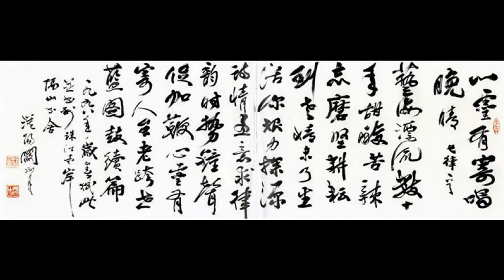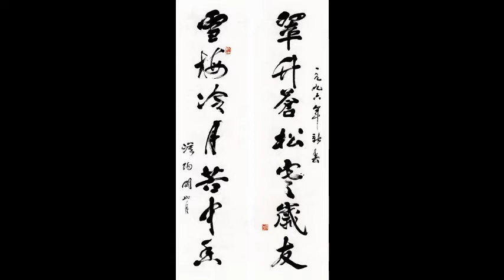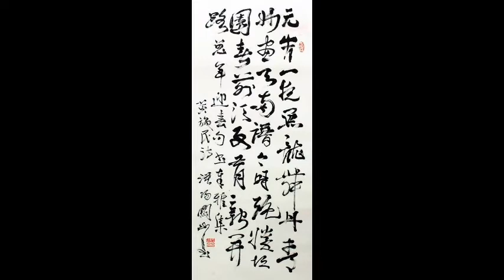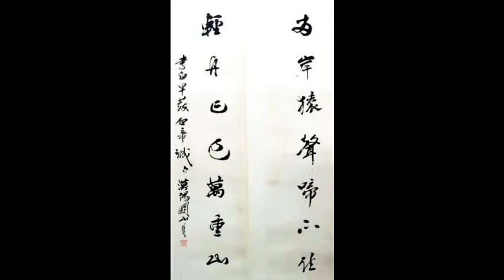藝苑掇英 關山月 Guan Shanyue (1912-2000) 嶺南畫派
Guan Shanyue was a Chinese painter known for his sensitive depictions of foggy mountain summits. Born on October 25, 1912 in Yangjiang, China, developed an interest in painting at a young age. In 1933, the artist graduated from the Guangzhou College of Education. Until 1940, Gao Jianfu, the great Lingnan painter, taught Guan the art of Chinese painting. In 1941, Guan began traveling through Western China, where he researched ancient Buddhist mural paintings and painted Buddhist holy sites. During the latter half of his career, the artist held a number of teaching posts at prestigious institutions. He died on July 3, 2000 in Shenzhen, China. Today, Guan’s works are held in the collections of the Metropolitan Museum of Art in New York as well as the Guan Shanyue Art Museum in Shenzhen which was founded to preserve the artist’s legacy.
關山月(1912年10月25日－2000年7月3日)，原名關澤霈，廣東陽江人，中國著名畫家，嶺南畫派代表人物之一，與趙少昂、黎雄才、楊善深並稱為嶺南畫派第二代四大著名畫家。擅長山水、人物、花鳥，尤以寫梅著稱。為了紀念關山月的藝術成就，在深圳福田區蓮花山對面建有關山月美術館。
關山月自幼受父親影響，喜愛繪畫。 1933年，關山月畢業於廣州市立師範學校（現廣州市協和中學之前身），在廣州任小學教員。 1935年受到高劍父賞識，進入“春睡畫院”習畫，成為高劍父入室弟子，由高劍父改名為關山月。同年與李小平（秋璜）結婚。
1939年，關山月在澳門舉辦“抗戰畫展”，得到畫家葉淺予、張光宇等人的欣賞，並應邀至香港公展。其中《漁民之劫》、《三灶島外所見》、《南瓜》、《漁娃》四幅作品入選蘇聯主辦的“中國美術展覽”。 1940年到1942年，北上曲江、桂林、貴陽、成都、重慶，一面寫生，一面展出畫作，創作《漓江百里圖》。 1943年關山月婉辭國立藝專教授之聘，與趙望雲、張振鐸及夫人李小平同行，沿河西走廊到敦煌觀摩研究古代佛教藝術。
1946年，關山月回到廣州，任教於高劍父創辦的廣州南中美術院。
1947年，關山月與高劍父、陳樹人、趙少昂、黎葛民、楊善深在廣東省民眾教育館舉行六人畫展。夏天到南洋旅行寫生，先後到過曼谷、清邁、檳城、吉隆坡和新加坡，並在上述地方舉行個人畫展。 1948年，他在上海舉辦西南、西北和南洋旅行寫生畫展，並出版出版了《西南西北記遊畫集》、《南洋記遊畫集》。 1949年初，關山月來到香港，參加人間畫會。中華人民共和國成立初期，他長期從事教學工作，曾任華南文藝學院美術部副部長兼教授，廣州美術學院副院長、教授，並遊遍國內大川名山及東南亞、歐洲。
1958年廣州美術學院成立，關山月任副院長兼國畫系主任、教授；同年由國家委派前往歐洲主持“中國近百年繪畫展覽”。 1959年關山月與傅抱石合作為北京人民大會堂創作了巨幅國畫《江山如此多嬌》（寬9米、高6米），毛澤東親自為該畫題字，大大提高了關山月在國內的地位和影響。 1961年，關山月與傅抱石去東北寫生，作《煤都》、《林海》等六幅作品並於北京展出。
“文革”開始後，關山月因作品中有梅枝向下的構圖而被受到“攻擊社會主義倒霉（倒梅）”的文字獄指責，遭到批鬥並下放“五七幹校”，不准作畫。 1971年，“日中文化交流協會”赴華交流，負責人之一宮川寅雄指名要見關山月，關山月因此得以從乾校返回廣州。之後關山月生活開始回歸正常，職務和頭銜逐步恢復，藝術創作生涯重新開始。
1976年，關山月赴日本參加“日中文化交流協會”成立廿五週年活動，訪問了日本著名畫家平山鬱夫、東山魁夷、宮川寅雄等。 1978年，廣東畫院复院，關山月任院長。
1982年10月，關山月偕夫人赴日本參加日中邦交十週年慶祝活動，於日本東京、大阪舉辦“關山月畫展”並出版《關山月》畫冊。關山月1974年創作的《俏不爭春》於當年被日本《讀賣新聞》評為世界名畫。
1983年，關山月與張大千、趙少昂、林文傑合作創作了《梅蘭竹芝》。 1984年赴美國貝津大學、哈佛大學、紐約市立大學、柏克萊大學講學，並在美作為期兩個月的參觀訪問。 1987年獲廣東省魯迅文藝獎特別獎。
1976年，關山月赴日本參加“日中文化交流協會”成立廿五週年活動，訪問了日本著名畫家平山鬱夫、東山魁夷、宮川寅雄等。 1978年，廣東畫院复院，關山月任院長。
1982年10月，關山月偕夫人赴日本參加日中邦交十週年慶祝活動，於日本東京、大阪舉辦“關山月畫展”並出版《關山月》畫冊。關山月1974年創作的《俏不爭春》於當年被日本《讀賣新聞》評為世界名畫。
1983年，關山月與張大千、趙少昂、林文傑合作創作了《梅蘭竹芝》。 1984年赴美國貝津大學、哈佛大學、紐約市立大學、柏克萊大學講學，並在美作為期兩個月的參觀訪問。 1987年獲廣東省魯迅文藝獎特別獎。
1990年5月，關山月在紐約東方畫廊舉辦了《關山月旅美寫生畫展》，展出了包括長卷《尼加拉大瀑布》、《太平洋彼岸》等30幅寫生畫作。九十年代後，關山月常帶領學生到各地采風寫生，創作不斷，同時他的各種畫展和回顧展也不斷舉行。 1994年，關山月為中南海紫光閣創作《輕舟已過萬重山》，隨後又為全國政協禮堂創作《黃河魂》。各種關山月畫集也陸續出版。
1997年，關山月美術館在深圳市落成。
關山月1956年加入中國共產黨，是第三至八屆全國人大代表。
關山月的作品秉承嶺南畫派“折衷中西，融匯古今”的精神，具有鮮明的時代感和寫實性，以山水畫和畫梅見長。關山月的藝術風格可以分為三個時期。
第一時期：三十年代末至四十年代末。這個時期的作品受到西方繪畫的影響，強調寫實性，注重形體刻畫，吸收了西方繪畫中的構圖法和明暗技巧，雖仍以水墨為主，但在描繪場景時採用焦點透視的手法，而不是傳統國畫的散點透視，現實感強烈。這個時期的作品有：《拾薪》《侵略者的下場》《嘉陵江碼頭》《岷江之秋》《黃河冰封》及《祁連放牧》等。
第二時期：五十年代至七十年代。這個時期關山月以飽滿的革命熱情，用畫作描繪中華人民共和國的景象。這時的作品仍然有很強的寫實性，充滿濃厚的生活氣息和地區色彩，同時加強了筆墨的表現力。這個時期的作品有：《江山如此多嬌》《疾風知勁草》《春到雁門》《俏不爭春》《天山牧歌》等。
第三時期：八十年代至二十世紀末。文革結束後，關山月重新開始了創作。雖然已知古稀之年，關山月仍創作不斷，達到了新的水平。這個時期的作品在保持寫實性的同時，也加入了筆墨、意境等傳統中國畫的成分。筆觸更為老辣奔放，構圖更為簡潔，畫面更為豐富、含蓄。從對“形”的關注昇華為對“神”的關注，注重筆墨意趣。這個時期的作品有：《巨榕紅棉贊》《鄉土情》《榕蔭曲》《天香贊》《碧浪湧南天》《輕舟已過萬重山》《嶺南春色》等。
關山月喜畫梅，並以畫梅著稱，其作多為巨幅作品，氣勢磅礴，構圖險而氣勢雄，與傳統畫梅不同。 1963年所作的《報春圖》，用倒掛的梅枝與冰峰雪岳形成視覺衝突，結果在文革中受到批判，被認為“攻擊社會主義倒霉（梅）”。七十年代復出後，關山月為了不受批判，作品中的梅枝全部向上，以達政治正確的目的，直到八十年代後才重新開始藝術探索，達到新的高峰[2]。對此關山月曾在1987年作的《天香贊》題跋中題詩：“畫梅不怕倒霉災，又遇龍年喜氣來；意寫龍梅騰老幹，梅花莫問為誰開。”